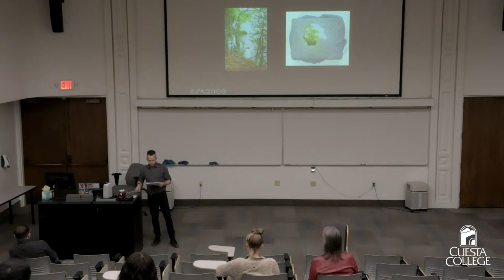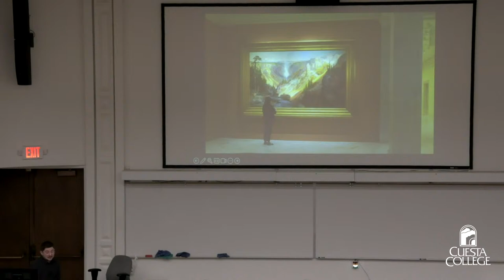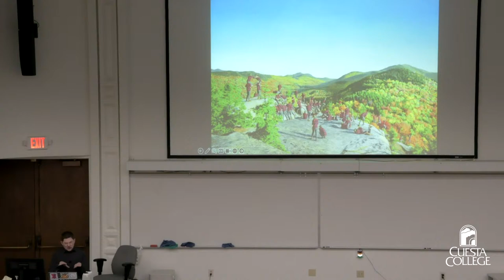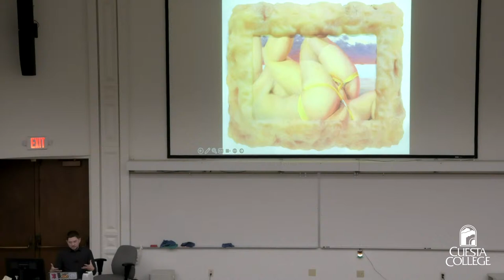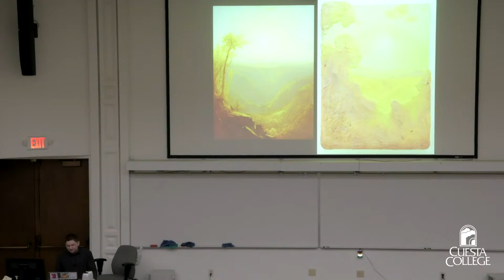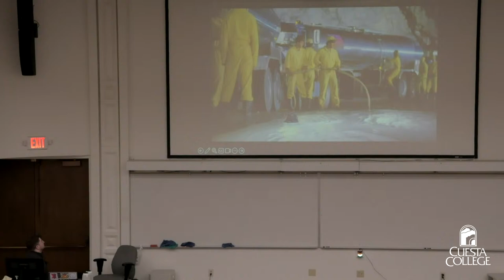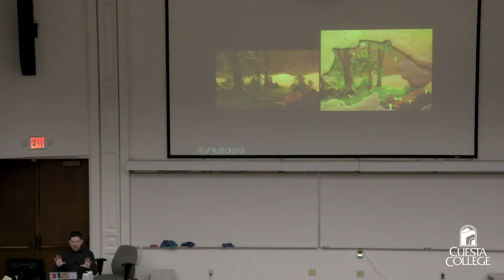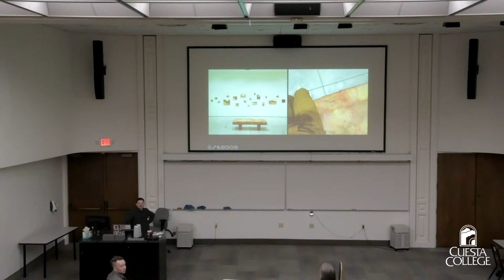Cuesta College Artist Talk: Cobi Moules | "Showering of Sparking Bits"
Cuesta College Harold J. Miossi Art Gallery presents:
Artist Talk with Cobi Moules | "Showering of Sparking Bits"
Thursday, Feb. 1 | 6:00 p.m.
Room 6304 | Cuesta College SLO Campus

The Harold J. Miossi Art Gallery is thrilled to present an upcoming exhibition featuring the captivating new paintings of Cobi Moules. In this highly anticipated collection, Moules reimagines the sublime landscape tradition of 19th century Hudson River School painting as queer spaces of desire, imbued with a touch of mystery and allure. Moules skillfully incorporates silicone embedded with glitter and hair, creating oozing layers that serve as portals into meticulously crafted mise-en-scènes. Within these scenes, one can find unexpected elements, such as jockstraps hanging from trees, draped across rocks, or nestled in logs. The fleshy texture of the silicone alludes to the queer body, while also evoking a sense of horror film intrigue, resembling an amorphous organism that poses a threat to the hidden protagonists within the landscape. Join us in exploring the captivating world of Cobi Moules' new paintings at the Harold J. Miossi Art Gallery, where the artist's unique reinterpretation of the landscape tradition challenges conventions and sparks conversations about desire, identity, and the queer experience.